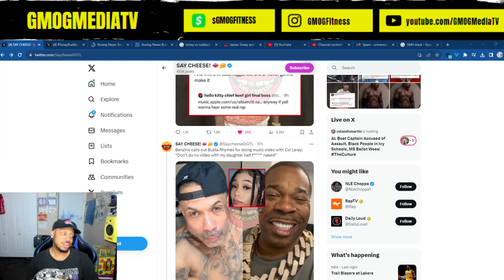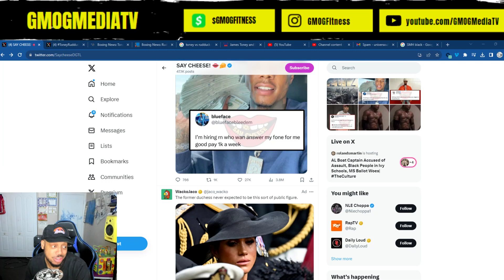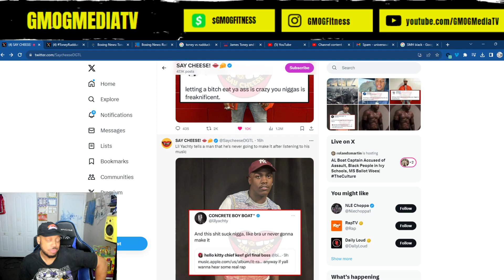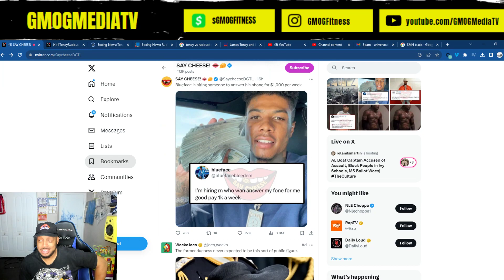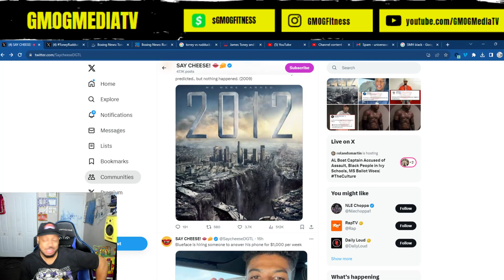Benzino doesn't want Busta Rhymes to be Half Naked in Video with Coi Leray!!!